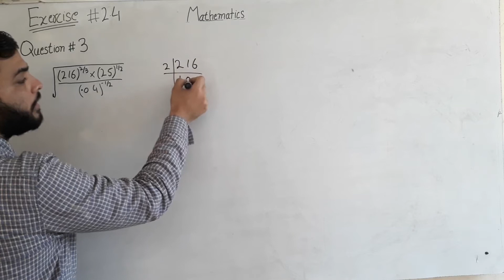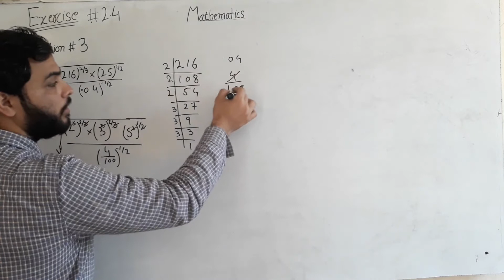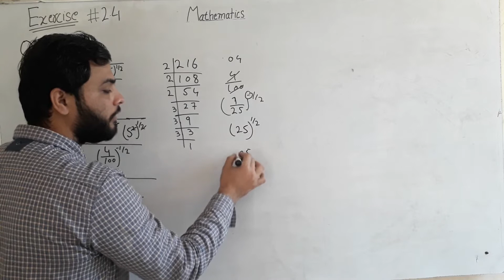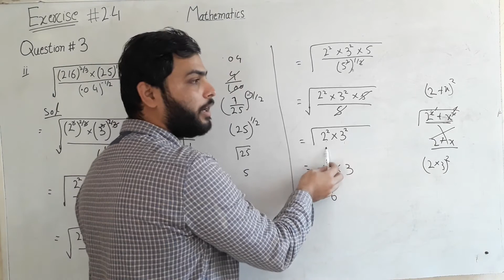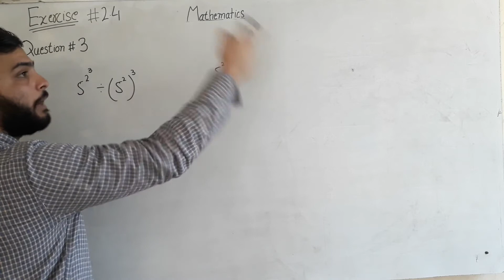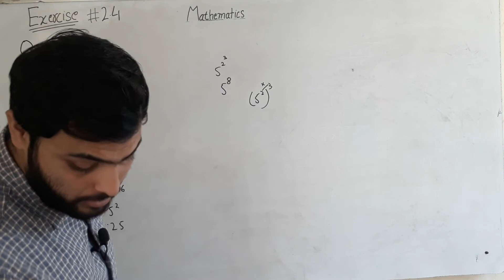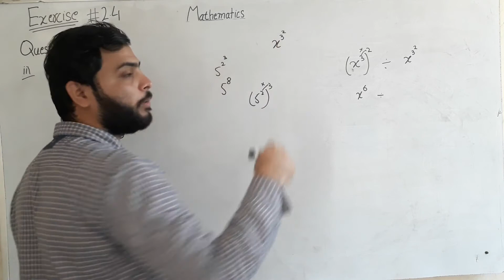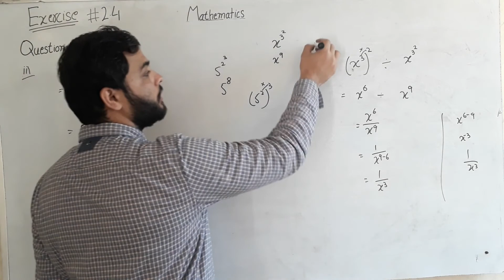9th class math, chapter 2 , Exercise 2.4, Question 3 , Smart Syllabus ,Real and Complex numbers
In this lecture we are discussing about exercise 2.4 , question 3 as per smart syllabus of class 9.
The "Art of Mathematics with HS" offers an opportunity to the students to hone their mathematical skills from the comfort of their homes.